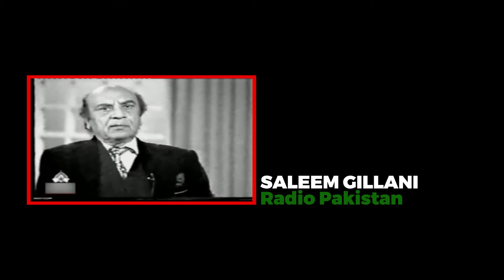Documentary on Reshma by Nayha Jehangir Khan - Miami Media Company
Documentary Series by Miami Media Company

Written and Directed by: Nayha Jehangir Khan

Post Production:  Sameer R. Shami

Executive Producer: Miami Media Company

Documentary - Attaulla Esakhelvi by Nayha Jehangir Khan - Pakistan